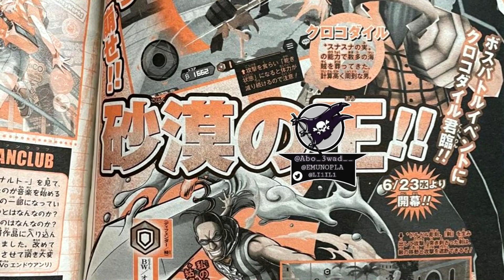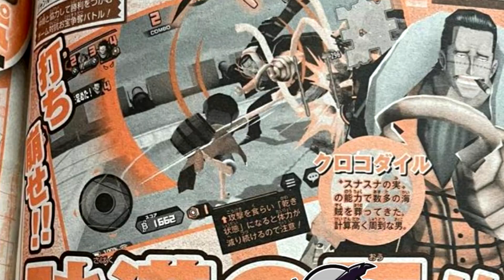PELL, VIVI/KARUE CHEGANDO E NOVA BOSS BATTLE !! V-JUMP VAZAMENTOS -【One Piece Bounty Rush】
500 LIKES GOGOGOGOOG

EU

     🎮PSN:PrimoHue

██████▀▀▀ Contato Profissional ▀▀▀▀▀██████

██████▀▀▀ Parceiros (Amigos) ▀▀▀▀▀██████

▬ Setup

📌 Timestamps 📌

00:00 I Introdução
01:06 I V-Jump